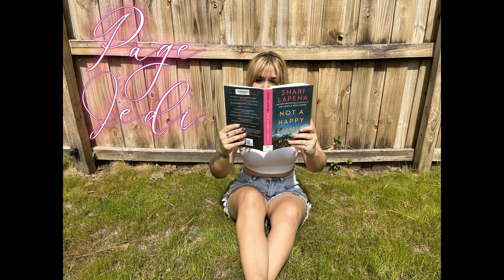Sneak Peek Into My Life ~ Yoga, Gardening, Daily Activities ~ Zen Time, Join Me! 🧘‍♀️🧘‍♀️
I just wanted to show you a cool clip of a day in my life. I water the plants, do some yoga, swing (usually with a book) and more :)
Just wanted to change things up a little and show you a sneak peek into my life!

Every Friday I post a new video, make sure you check back!